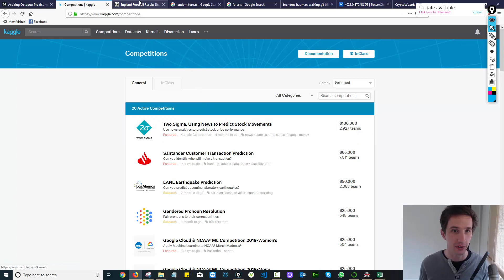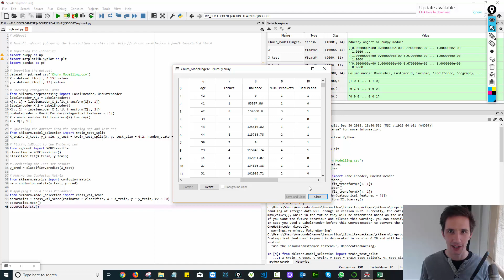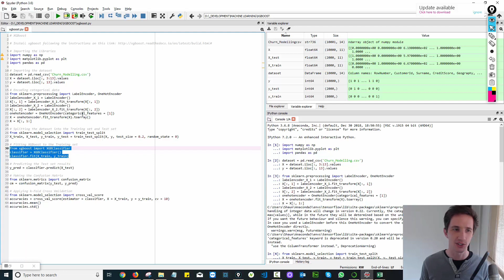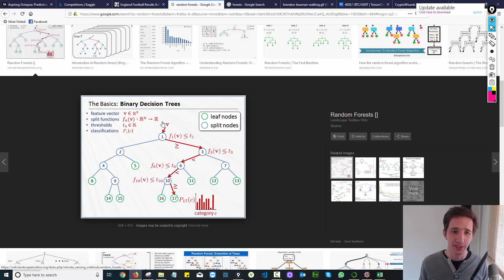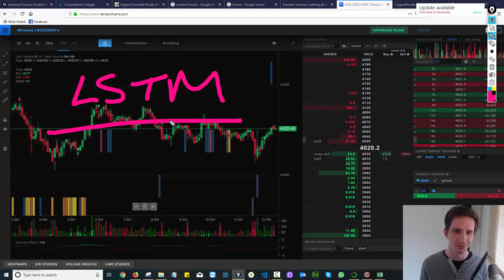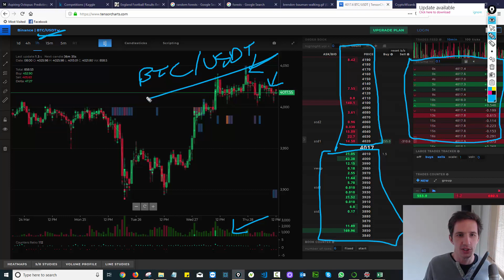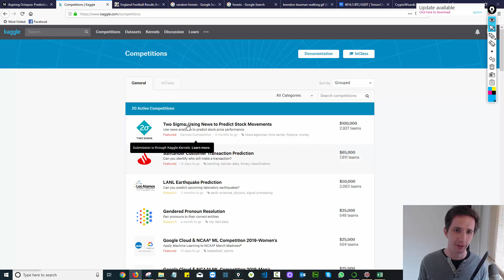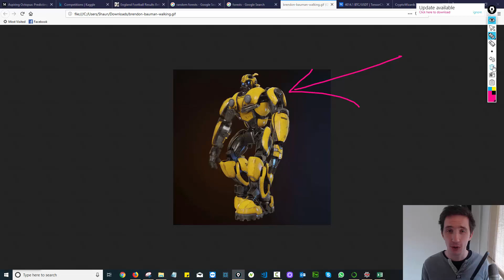Cryptocurrency Price Prediction: Machine Learning Trading Algorithm (XGBOOST)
ARTIST CREDIT
If you want to utlilise the power of machine learning to predict price in cryptocurrency you need to be paying attention to the right things.

Today we’ll be looking at the XGBOOST algorithm and how it has been applied in other industries and also how you can use it in the crypto space.

You’ll see here the link to data and machine learning is fundamental to the bigger picture.

Understand the opportunity in this space and how you can use this to your advantage.

Hey there - thanks for stopping by! We are Crypto Wizards! We help a range of people from crypto newbies to aspiring data junkies to make money in ways others have missed.

We access cryptocurrency arbitrage opportunities, tools, and machine learning data that we share exclusively with our limited members.

Our belief is that change is happening right now in the marketplace. If you are willing to learn and develop your own trading tools, you’ll have a unique advantage.

Thanks for taking the time to watch this video! We hope that it gave you a behind-the-scenes insight into the world of cryptocurrency!